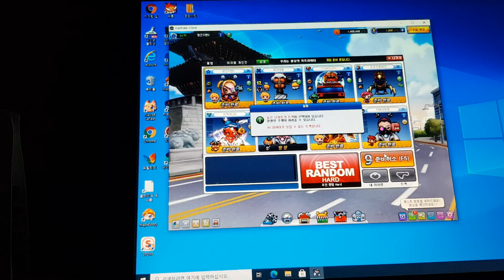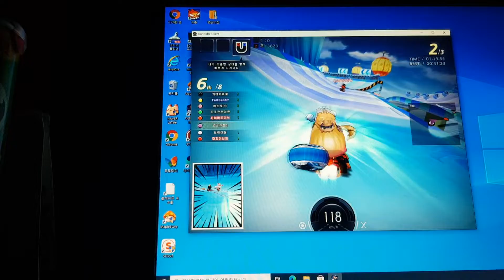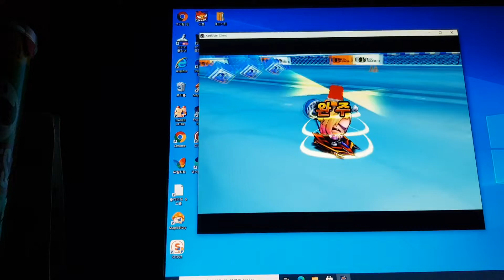카트라이더 카트바디 홍련x 캐릭터 이름 크리스 아이템전 2편